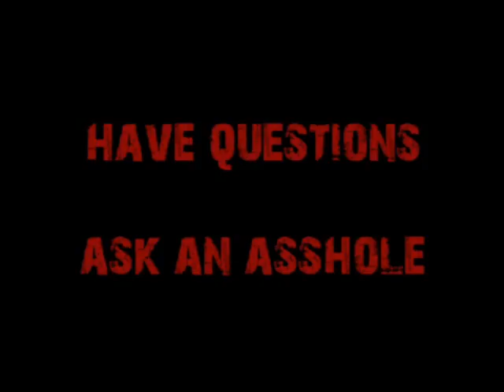Request-Get Your Ass Into Chemical Engineering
A kid is pulling a 3.6 in Chemistry and wants to know if he should drop out and pursue the trades because his parents may get evicted (and him along with them).  Cappy tell him to get his ass into a chemical engineering program and get ready to embrace the suck.